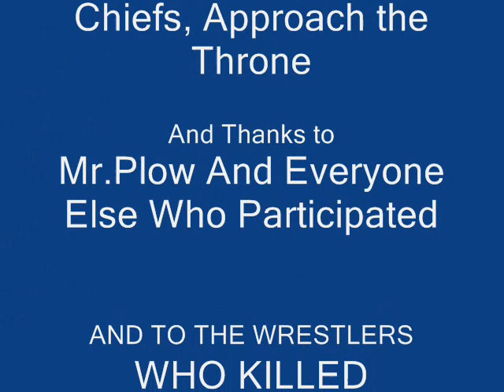NEW AGE VAUDEVILLE EXTREME WRESTLING/ROCK SHOW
This is of saturdays show at the new age vaudeville extreme show...little bits and pieces to show u what u missed and what is more to come